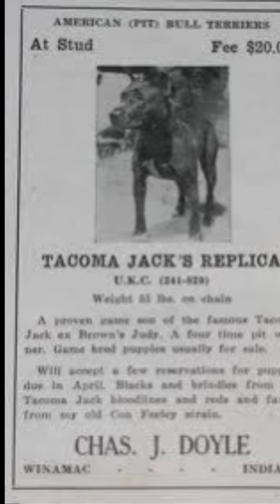Real American Staffordshire Terriers & their bloodlines Tacoma, Crusader, Xpert, Ruffian, California